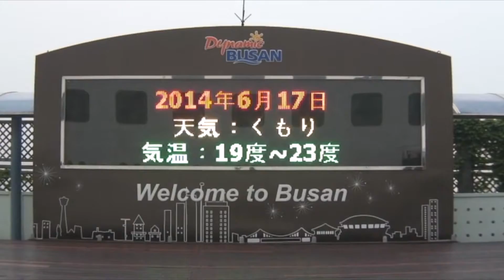Cruise Ship Dockside Performers - Busan South Korea